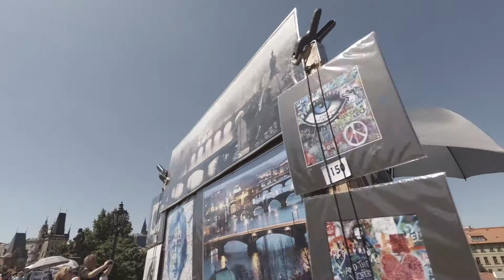Tourist walk on Charles bridge - Prague 🇨🇿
Little walk on Charles bridge (Czech Republic) and see tourist atmosphere.